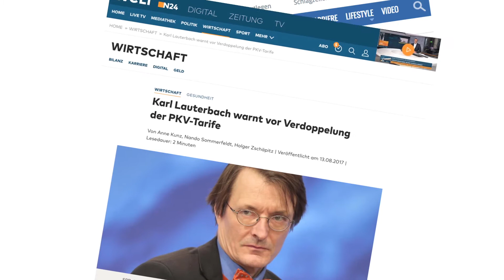fredwagner – Folge 1 – zu Gast: Karl-Heinz Naumann, ottonova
ottonova tritt als Start-Up an, um den PKV-Markt anzugreifen. Karl-Heinz Naumann steht als CIO und COO Rede und Antwort.

Ursprüngich Produziert und veröffentlicht von:

Finanzplaner TV GmbH
Augustinusstraße 9 d
50226 Frechen-Königsdorf